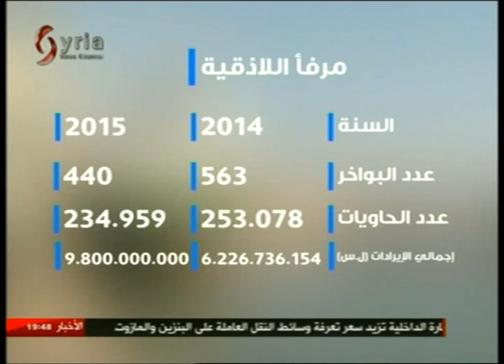موانئ سورية "فيلم وثائقي من الإخبارية السورية " إعداد ايفلين مصطفي